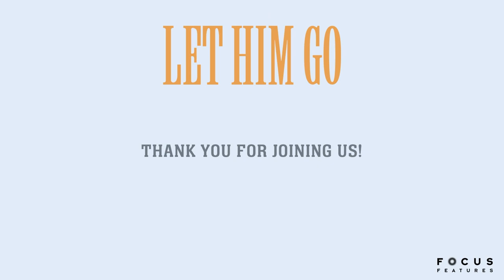Let Him Go Discussion with Matthew McConaughey & Diane Lane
Join Diane Lane for a moderated conversation by Matthew McConaughey on behalf of Let Him Go.

For your consideration in all categories, including:

Best Actress - Diane Lane

About Let Him Go

Following the loss of their son, retired sheriff George Blackledge (Costner) and his wife Margaret (Lane) leave their Montana ranch to rescue their young grandson from the clutches of a dangerous family living in the Dakotas, headed by matriarch Blanche Weboy.  When they discover the Weboys have no intention of letting the child go, George and Margaret are left with no choice but to fight for their family.

Let Him Go is yours to own on Digital now and Blu-ray & DVD 2/2